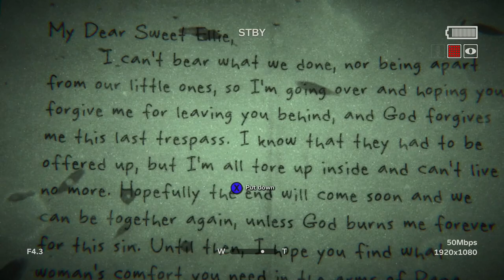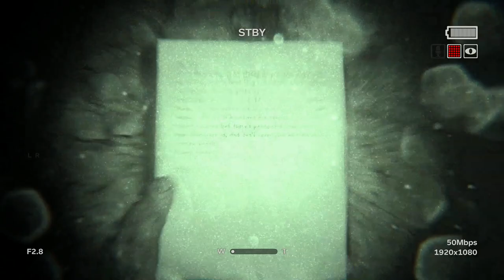Outlast 2 #1 Lynn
Last episode of Outlast 2:
Playlist for Outlast 2: